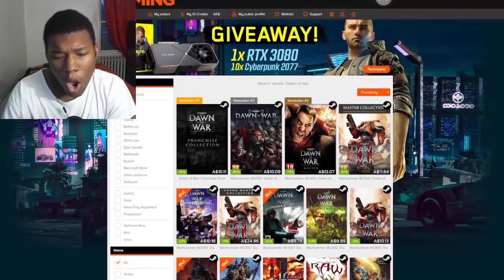The Lost Primarchs EXPLAINED By An Australian | Warhammer 40k Lore REACTION